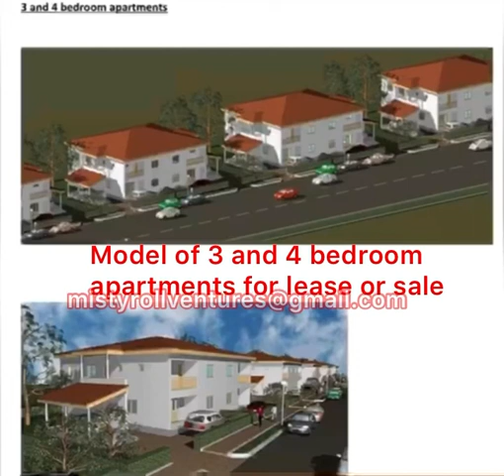THE BOOMING REAL ESTATE BUSINESS IN GHANA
Real Estate has become so attractive in Ghana that some foreign nationals and local businessmen have started venturing into it. This video explains why it is a very lucrative venture and the necessary steps one can take to get involved.